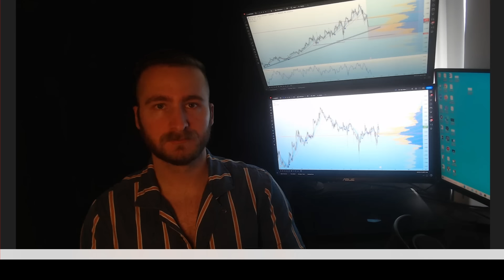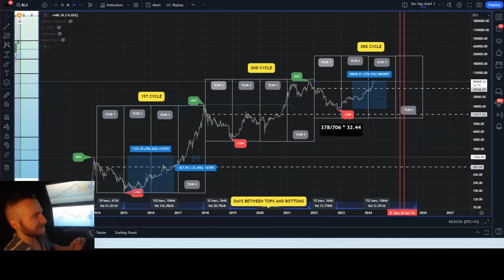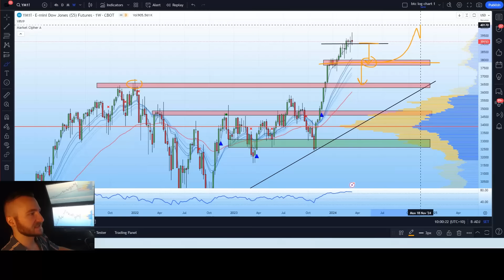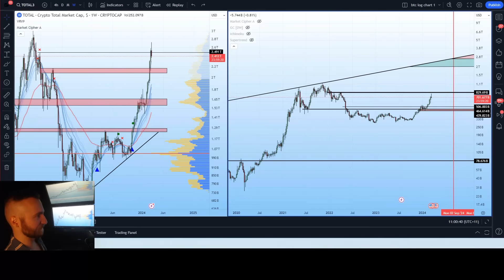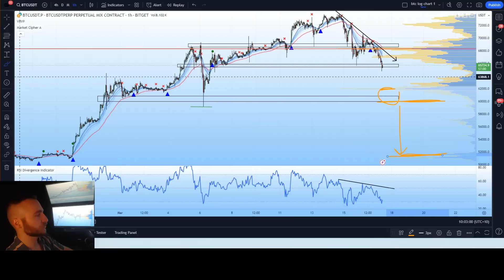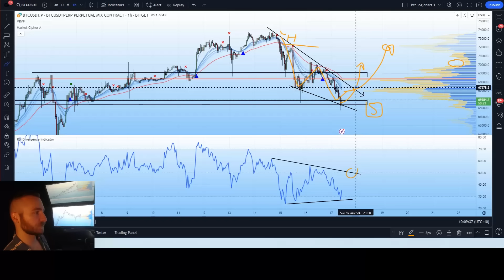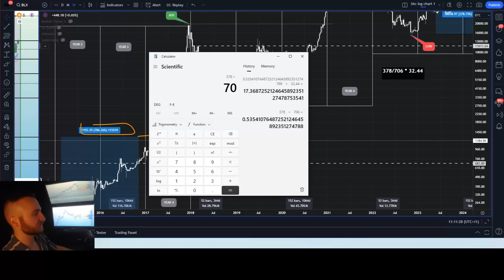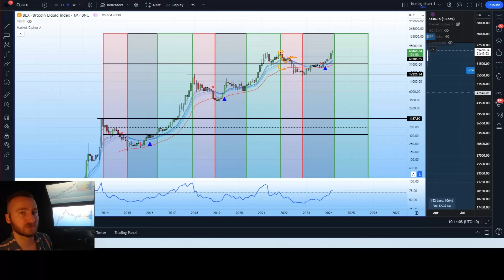Bitcoin (BTC): Dont Be FOOLED!! Everyone Is Wrong About This Correction!! (WATCH ASAP)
👉Intro: 0:00-2:10
👉Todays topics and recent 24hrs: 2:10-3:37
👉Market data: 3:37-4:30
👉DXY, S&P500, DOWJ & economic news: 4:30-6:50
👉Bitget & BingX exchange: 6:50-7:55
👉Weekly candle and supports: 7:55-9:57
👉Complete short term technical analysis: 9:57-17:23
👉How low could this correction go?: 17:23-21:38